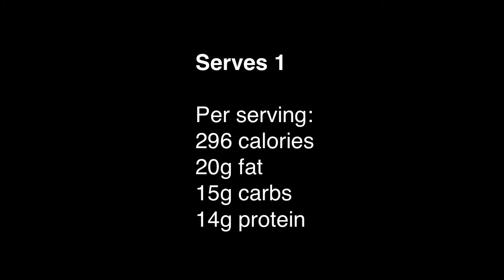Fragrant Spiced Eggs